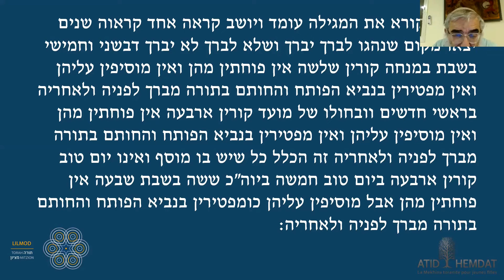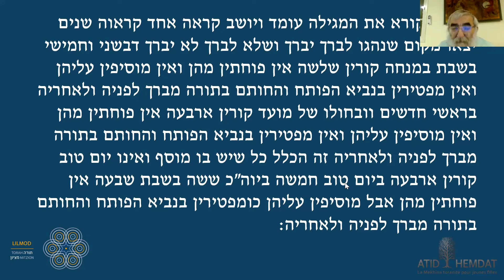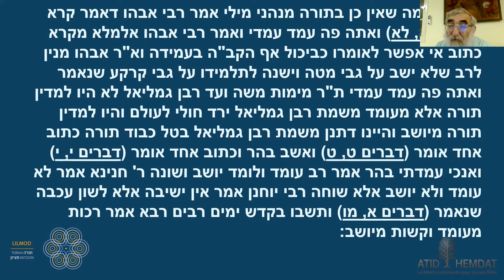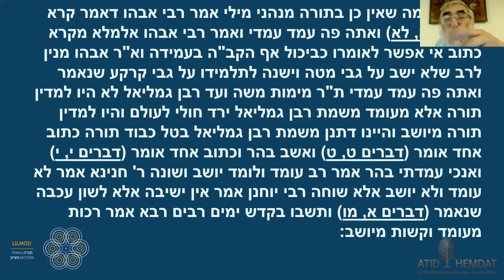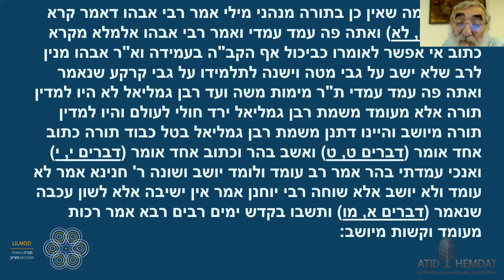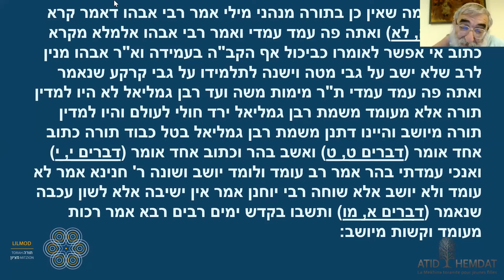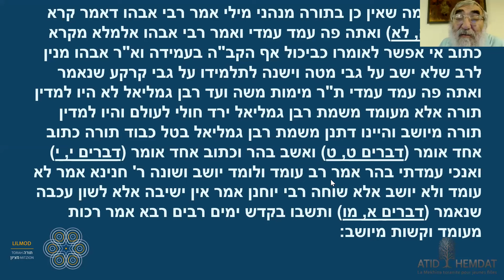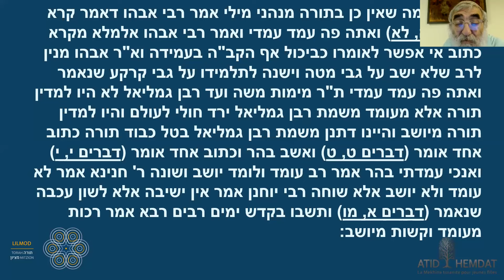Rav Elie Kling- POURIM- Depuis la mort de Raban Gamliel le monde est malade!- 03.03.24